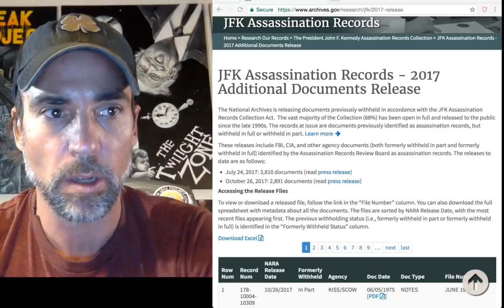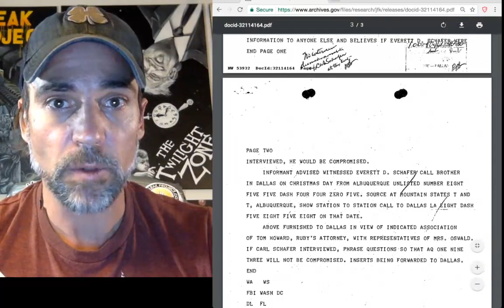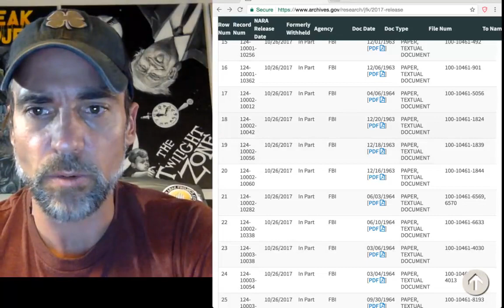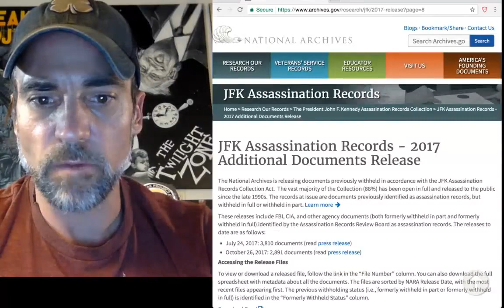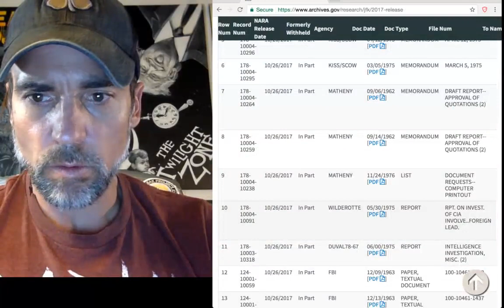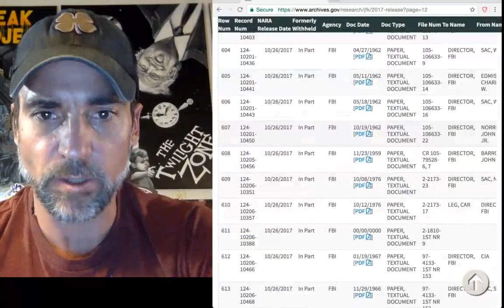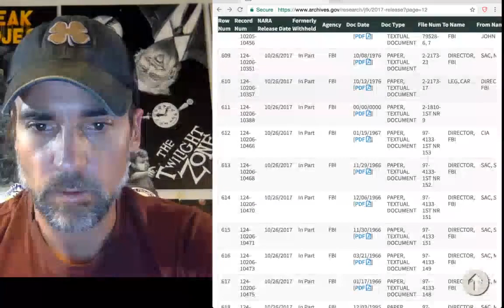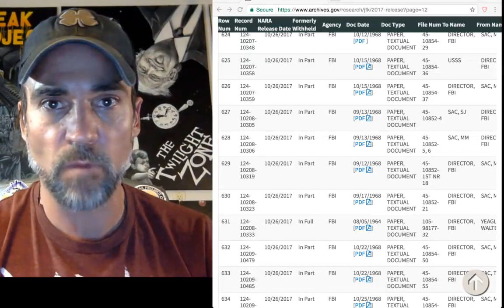JFK Assassination Files, Over 2800 Just Released, October 26th 2017, Look